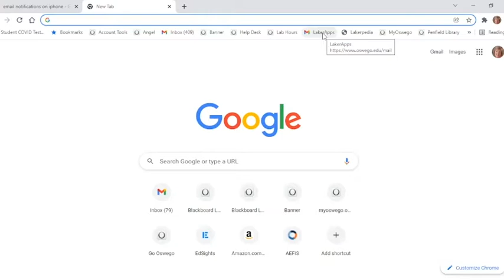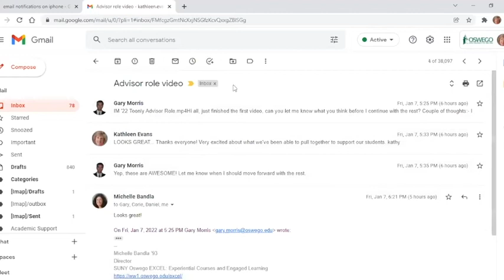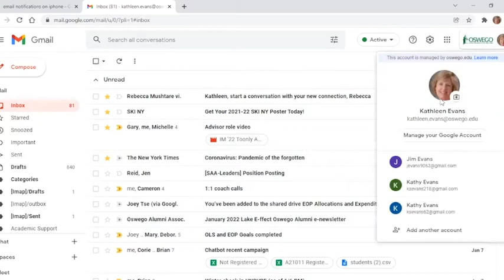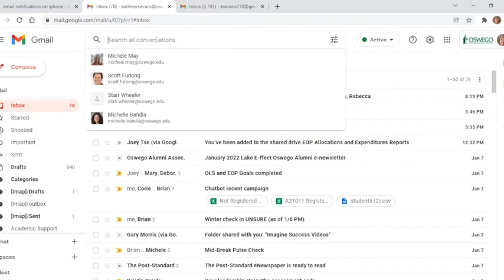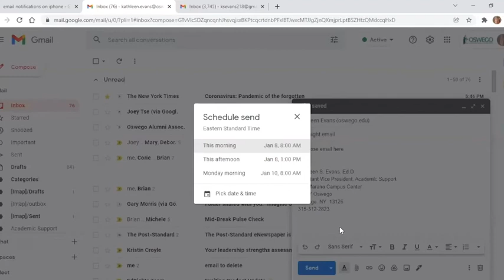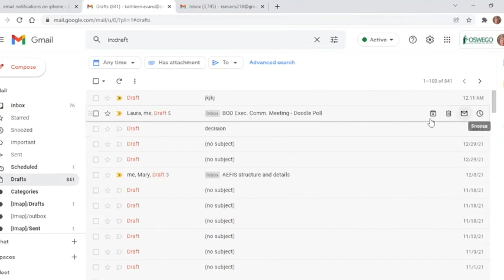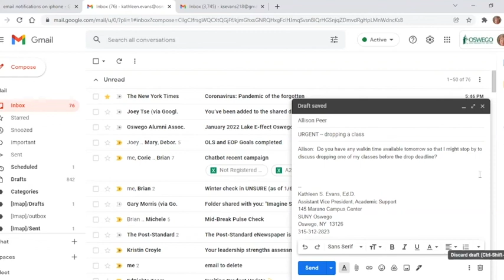Imagine 2022: Gmail: Tips & Tricks to Use Effectively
Learn how to use the features and functions of Google mail so you can manage your email!